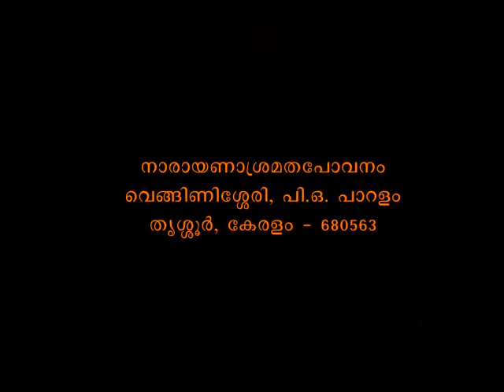Muktisudhakaram - Bhagavadgeeta Part 0140 - Swami Bhoomananda Tirtha